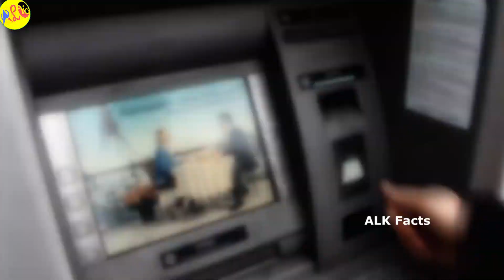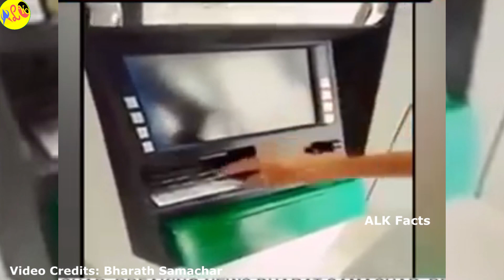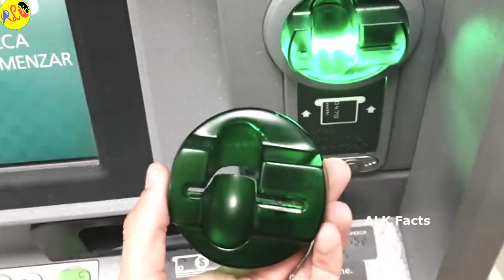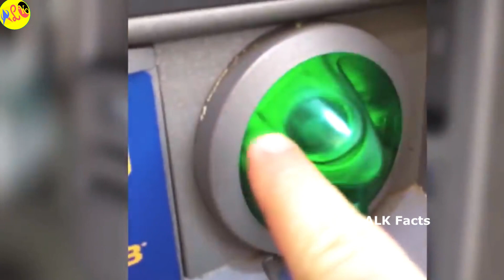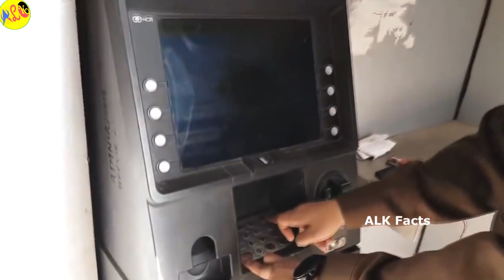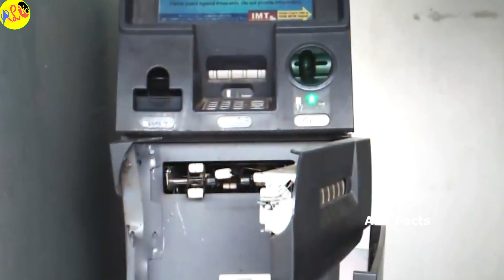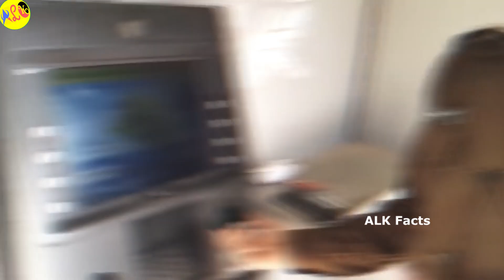ATM's లో జరిగే మోసాలు తెలుసుకోండి || See What's Happening At ATM"s || ALK Facts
About:
In this video we will see what's happening at ATM.